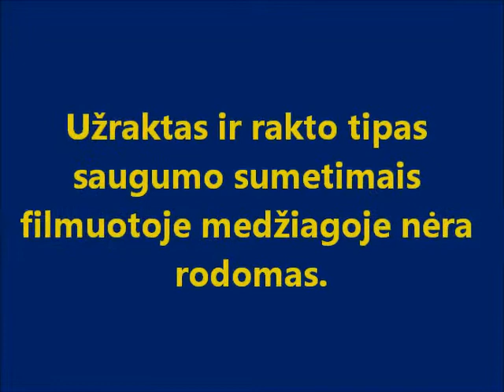RKSU 61 bandymai